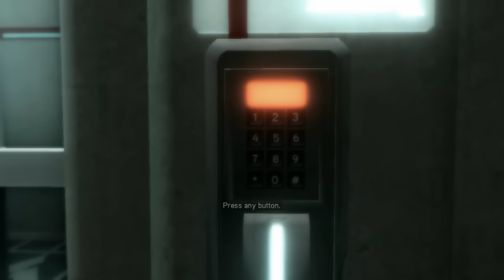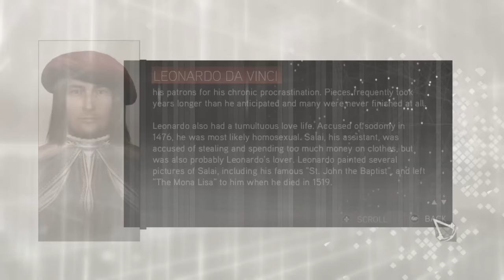Assassin's creed 2 : Ep 1 เปิดมาก็หล่อละ